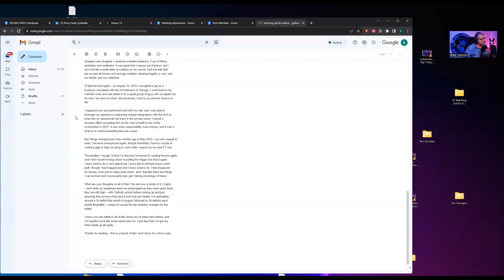#81 Reaching out for Advice. The Brett Johnson Show.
Former US Most Wanted Cybercriminal Brett Johnson gives insight and advice to an individual scared of going back to crime. The thing is? Brett Johnson doesn't pull any punches.